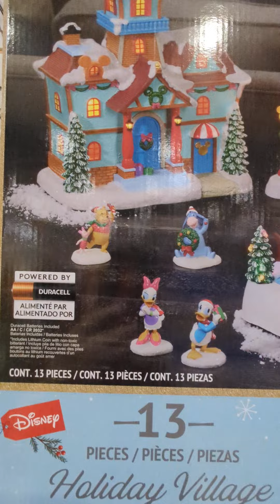September 12, 2024 Costco holiday stuff is in